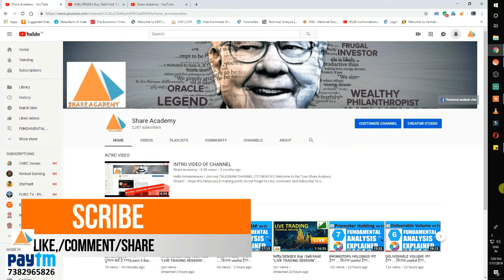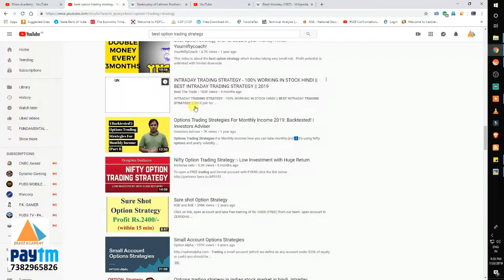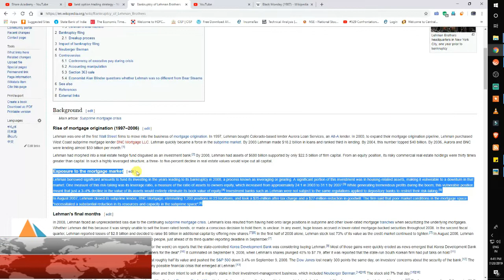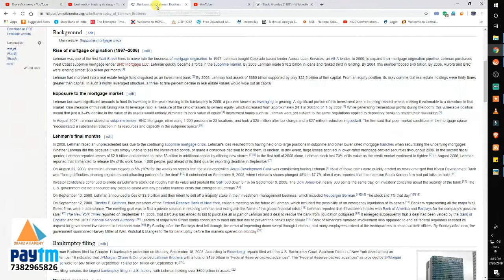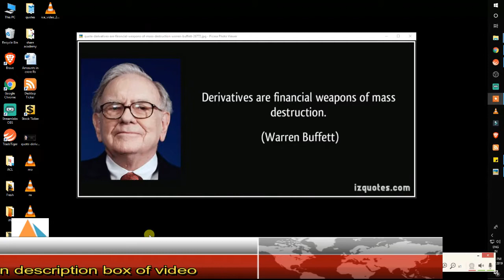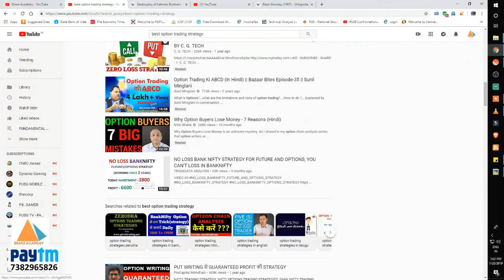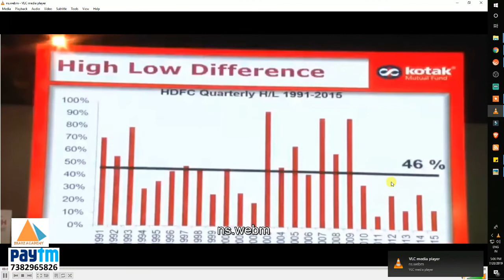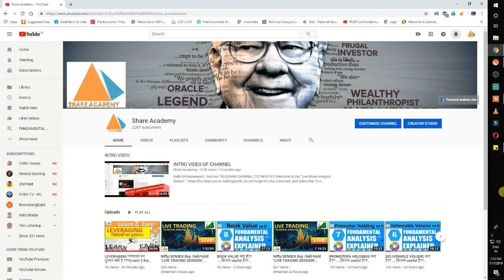FUTURE & OPTIONS (DERIVATIVES) सच जो कभी नहीं बताया गया .....NIFTY/SENSEX BUY/SELL/HOLD